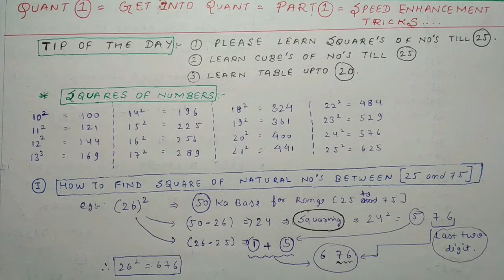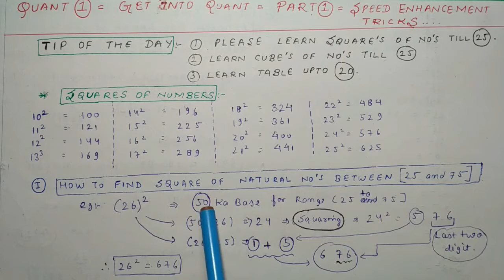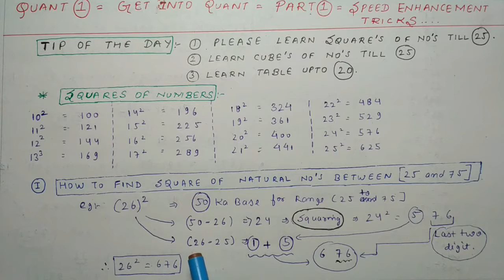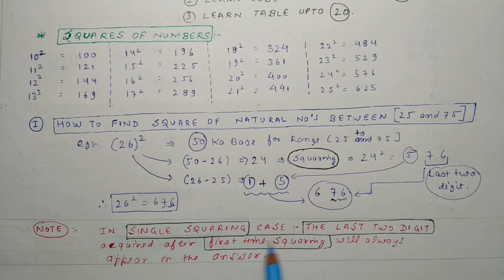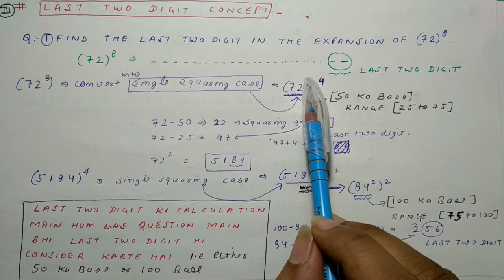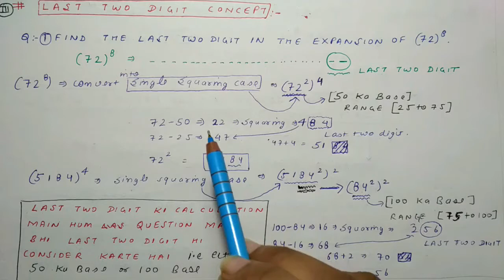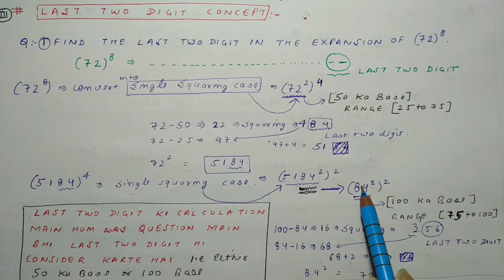QUANT 1 - GET INTO QUANT - PART 1(A) - SPEED ENHANCEMENT TOOLS AND TRICKS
CSCS (CAT SSC CONCEPT SAMITI) VIDEO 1: BASED ON SPEED ENHANCEMENT TOOLS AND TRICKS WHICH ARE MANDATORY TO KNOW BEFORE WE START DISCUSSING ABOUT MAIN TOPICS OF QUANTITATIVE ABILITY.
VIDEO COVERS THE FOLLOWING MAIN TOPICS:
SQUARE OF NO TILL 25
SQUARE OF NO BETWEEN (25 & 75)
SQUARE OF NO BETWEEN (75 & 100)
LAST TWO DIGIT CONCEPT
SQUARE OF A NO HAVING 5 AS ITS LAST DIGIT
SUM OF FIRST "N" NATURAL NUMBERS
SUM OF FIRST EVEN NATURAL NUMBERS.